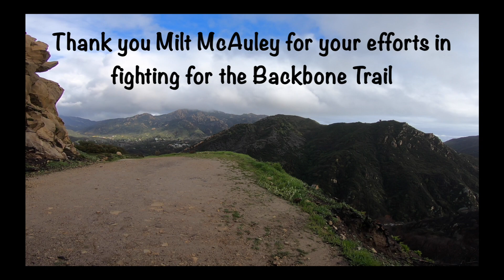Peak Bag of McAuley Peak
McAuley Peak in the Santa Monica Mountains - in Malibu Creek State Park - on a VERY rainy weekend for Los Angeles, so the trails were wet and empty. Started at Piuma Trailhead.